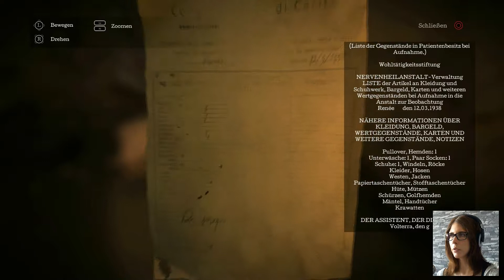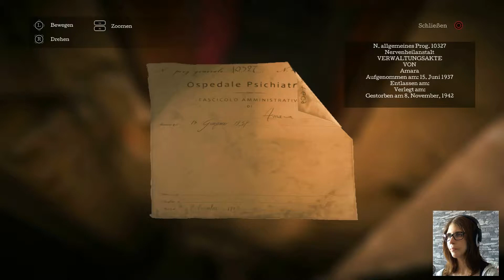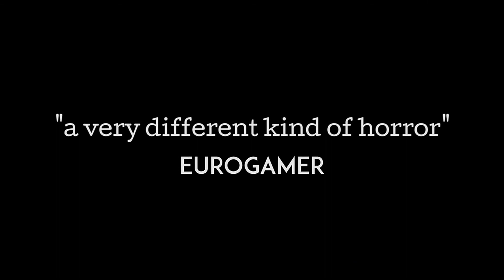#02 THE TOWN OF LIGHT [Charlotte will's warm]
STRANGY PLAYS:

The Town of Light von LKA (2016) [PS4]

Moooin people! :D

Gruselige Puppen... Sehr, sehr gruselige Puppen... Mehr habe ich zu diesem Part nicht zu sagen xDD